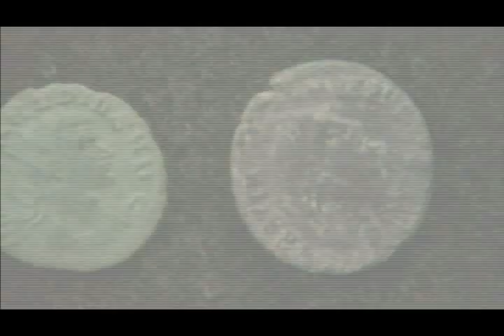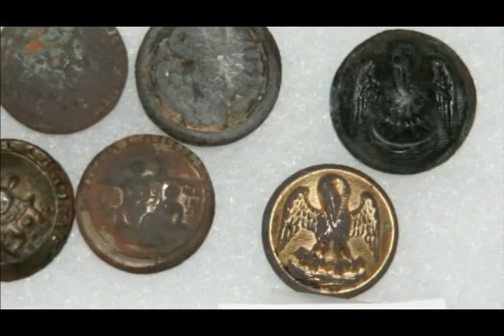Treasure Hunting America EP108 Part1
Episode features Randy Smith of Tulsa, Oklahoma who's found a $10,000 1715 Spanish gold coin. He love to hunt for Civil War relics and use the Internet to find new sites.  We'll also feature Phil Foster who've family owns a coin shop and got started in metal detecting after he was someone come into the store with $20 gold pieces found with a metal detector. He now hunts old homesteads and lakes with his five-year-old son.  Finally, this episode will feature Richard Brooks of Portland, Oregon. He'll hunt in a large historical Portland park and find silver jewelry.